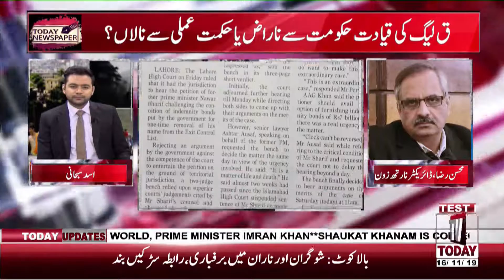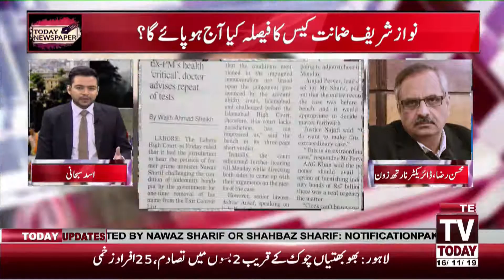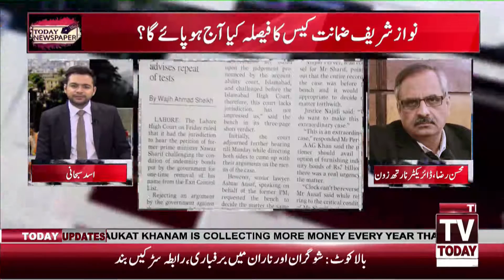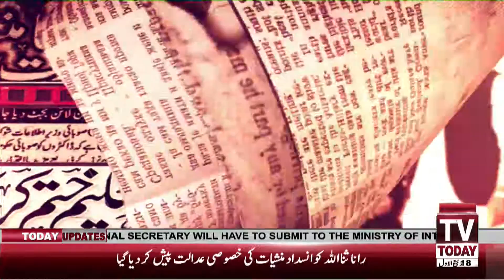Government and Molana Deal? | Today Newspaper | 16 November 2019 | TV Today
# TV_Today